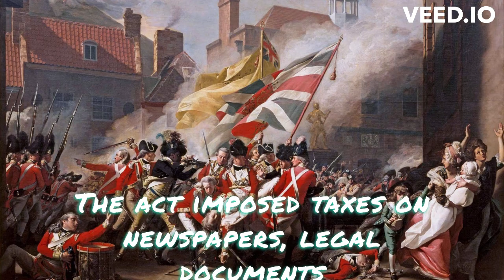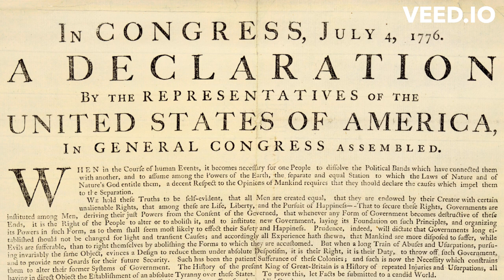The American Revolution: A Story of Freedom and Independence...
Witness the birth of a nation. The American Revolution, a tumultuous time of revolt, rebellion, and the quest for freedom. With the clashing of swords and the rumble of muskets, the people of America rose up against oppression. The Founding Fathers, the Sons of Liberty, and the brave soldiers who fought for independence - their sacrifices paved the way for a new era of democracy. Join us on a journey through history, as we relive the battles, the drama, and the spirit that defined a revolution. The American Revolution - a story of courage, determination, and the pursuit of liberty.